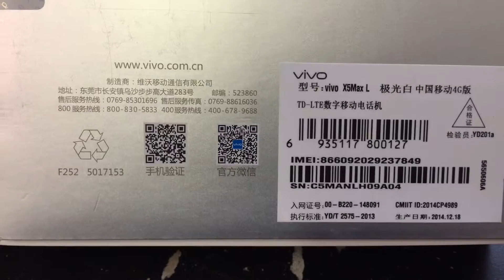VIVO X5 MAX DUAL SIM Unboxing Video – in Stock at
Here is a video of the VIVO X5 MAX DUAL SIM from Overseas Electronics in Chicago!!!

SPECIFICATIONS:
GENERAL 2G Network GSM 850 / 900 / 1800 / 1900 - SIM 1 & SIM 2
3G Network HSDPA
4G Network LTE
SIM Dual SIM (Nano-SIM/ Micro-SIM)
BODY Dimensions 4.8 mm thickness
Weight -
Multitouch Yes
SOUND Alert types Vibration, MP3, WAV ringtones
Loudspeaker Yes
3.5mm jack Yes
- Hi-Fi 2.0
EDGE Yes
Speed HSPA, LTE
WLAN Wi-Fi 802.11 a/b/g/n, dual-band, Wi-Fi Direct, hotspot
Bluetooth v4.0
Video 1080p@30fps
Browser HTML5
Radio TBC
Colors White
- Active noise cancellation with dedicated mic
- MP4/WMV/H.264 player
- MP3/WAV/WMA/eAAC+/FLAC player
- Document viewer
- Photo/video editor